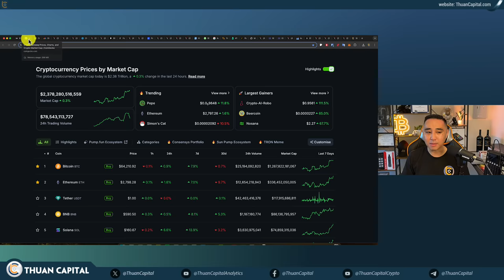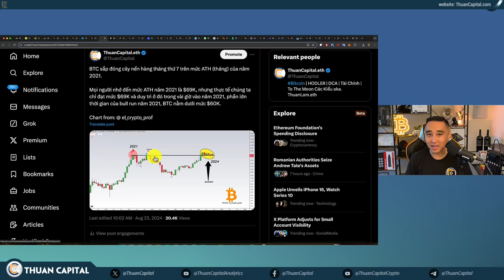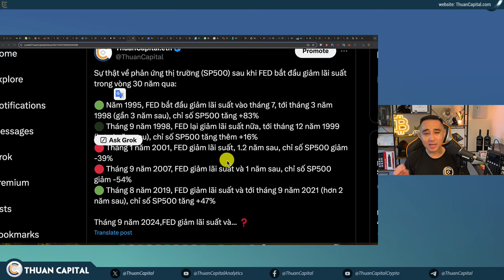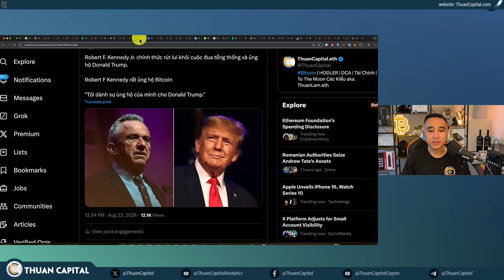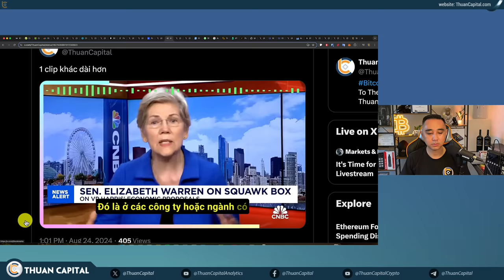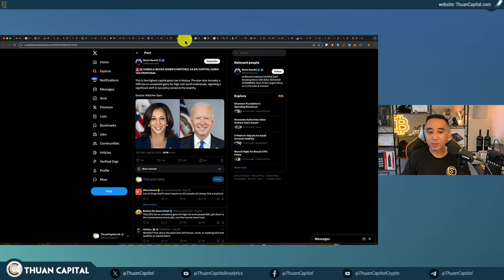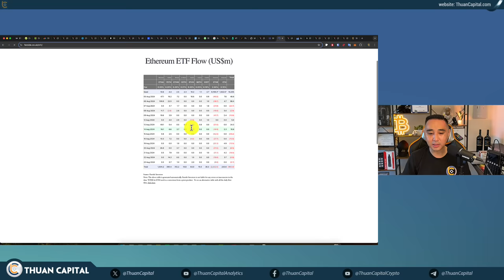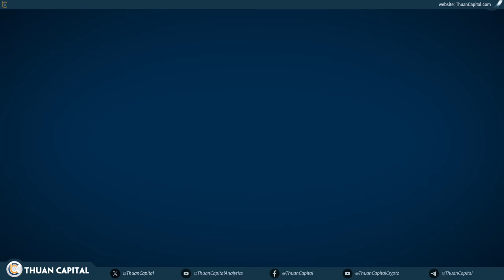1980 - Get Ready… FED Giảm Lãi Suất Trước Bầu Cử, Thị Trường Phản Ứng Tích Cực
BRN Metaverse
⏱️ TIMESTAMPS
00:00 - Một ngày thị trường tốt sau phát biểu của chủ tịch FED tại Jackson Hole
04:50 - Sự chấp nhận Bitcon sẽ ngày càng tăng
06:22 - BTC sắp đóng cây nến hàng tháng thứ 7 trên mức ATH (tháng) của năm 2021
07:26 - Tháng 8 giá bitcon chưa có sự giao động
09:14 - Fed cắt giảm lãi suất tháng 9 này - có suy thoái kinh tế hay không?
17:22 - Quảng cáo tài trợ
18:50 - Robert F. Kennedy Jr. chính thức rút lui khỏi cuộc đua tổng thống và ủng hộ Donald Trump
20:38 - Các tập đoàn liên quan đến crypto đã chi hơn 119 triệu USD cho các cuộc bầu cử năm 2024
22:58 - CNBC Joe Kernen tranh luận với Thượng nghị sĩ Elizabeth Warren
33:13 - Kamala ủng hộ đề xuất thuế lãi suất lịch sử 44,6% của Biden
35:45 - Trump Jr. muốn 'làm cho tài chính vĩ đại trở lại' với dự án DeFi mới
36:15 - phí giao dịch Bitcoin tăng cao vì sự hoạt động của nền tảng Bitcoin Staking Babylon
38:18 - 🔥 Ethereum và ngôn ngữ Solidity hiện đã được tích hợp vào các chương trình giáo dục trung học tại Buenos Aires, Argentina 🇦🇷
38:25 - Dòng tiền dương lớn 252 triệu USD cho quỹ Bitcoin ETF
40:03 - Vốn hóa các quỹ Bitcoin Spot ETFs của Hồng Kông 🇭🇰 đã vượt qua 2 tỷ đô la Hồng Kông
40:33 - El Salvador tiếp tục tích luỹ 1 BTC mỗi ngày
41:02 - 85% Bitcoin có lời
41:21 - 🔥 SONY sẽ ra mắt mạng lưới Ethereum L2 (tầng 2) có tên là Soneium
41:53 - The Block báo cáo rằng stablecoin USDD của Justin Sun không còn được bảo chứng bởi Bitcoin
43:05 - Token trên sàn có thể là chứng khoán - Vụ kiện từ SEC với sàn Kraken
44:24 - Nga 🇷🇺 có kế hoạch thành lập 2 sàn giao dịch crypto tại Moscow và St. Petersburg nhằm tăng cường hoạt động kinh tế đối ngoại
45:26 - Ưu đãi dành riêng cho cộng đồng ThuanCapital